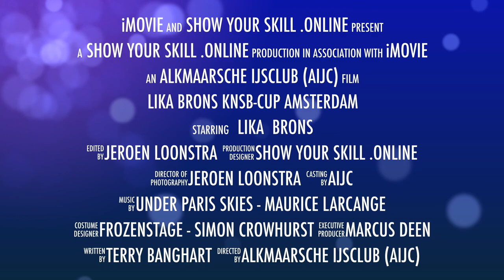Lika Brons KNSB Cup sel 5 Amsterdam Advanced Novice A Dames SP 3 dec 2016